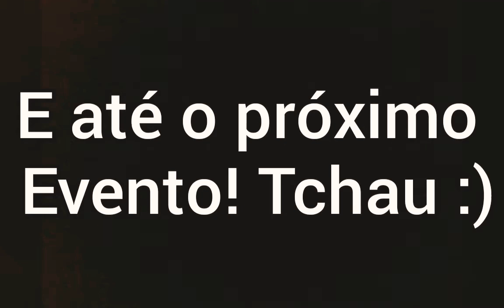Hill Climb Racing 2- FIM DOS GIROS? FINALIZANDO AO NOVO EVENTO LUNAR (A Grand Day Out) !!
Nesse video estarei finalizando ao novo evento lunar (A Grand Day Out) do Hill Climb Racing 2.
CONFIRA !!

Confira os videos anteriores aqui no canal ! E aproveite para conferir os videos de Outros Jogos (ou
Playlists) aqui no canal !!

o sininho das notificações para não perder mais nenhum video. Vlw !!

■Sou cadeirante.

■Esporte=Bocha adaptada.